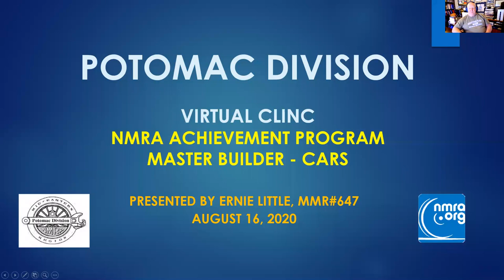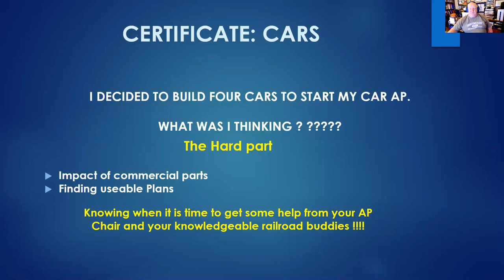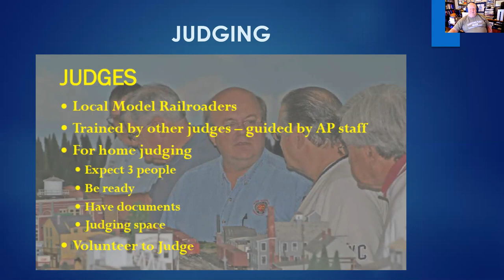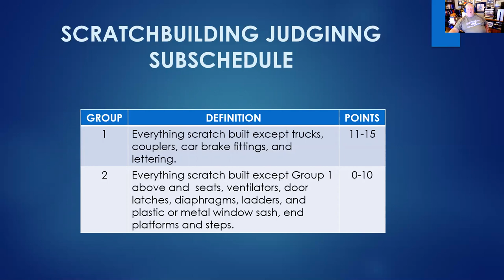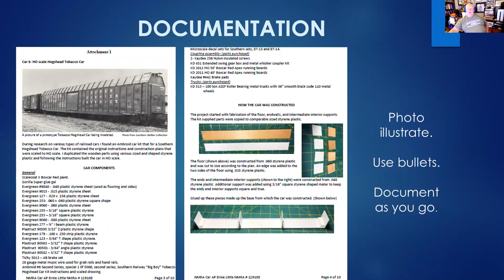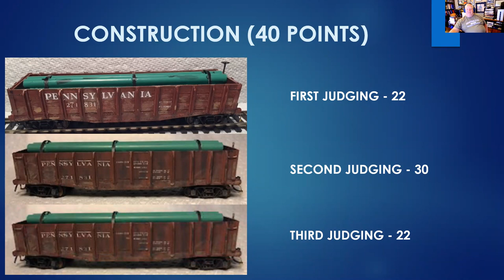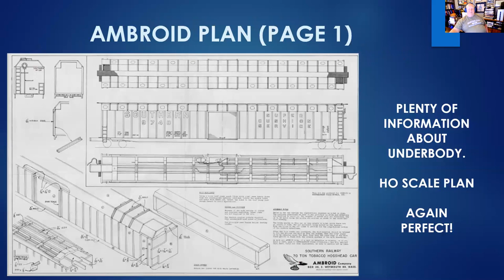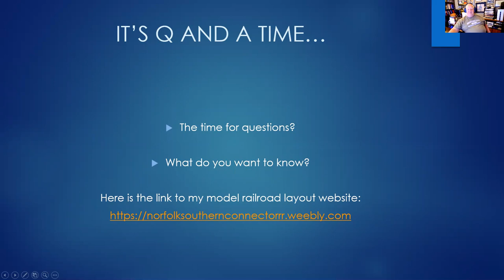Potomac Division Virtual Clinic 2 NMRA Car AP program 8/16/21 Clinician: Ernie Little